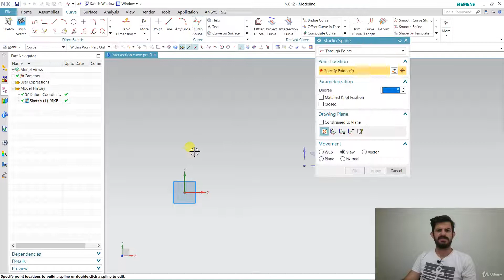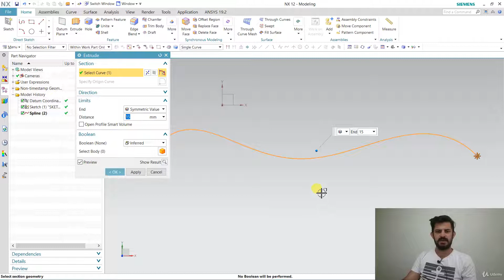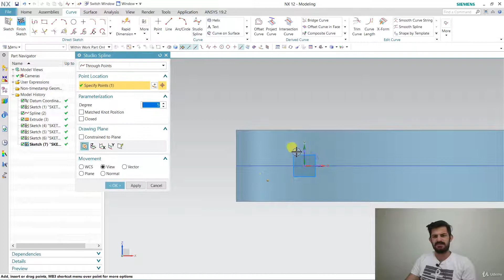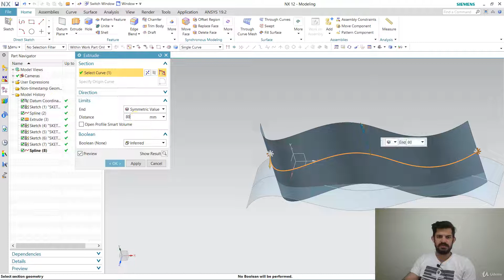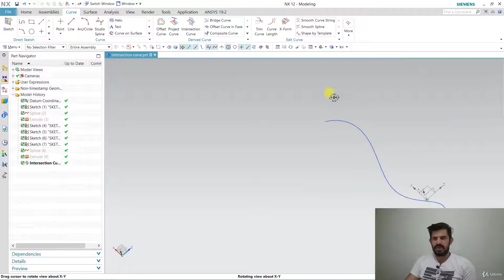SİEMENS NX EĞİTİMİ - 62. Intersection Curve Komutu